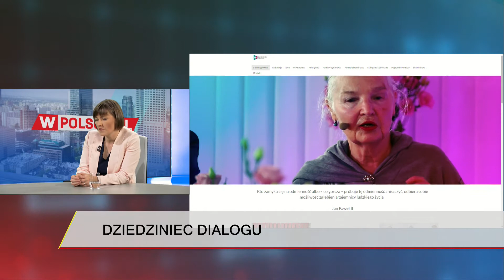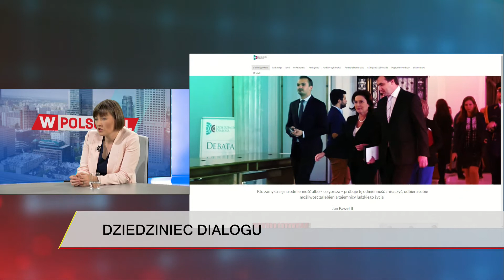Maciej Wolny rozmawiał z Dominiką Żukowską-Gardzińską